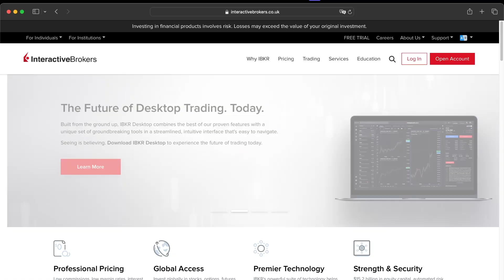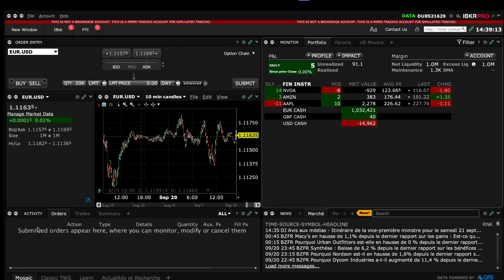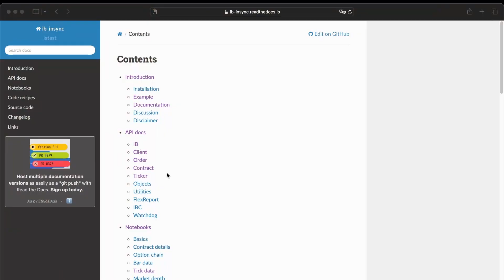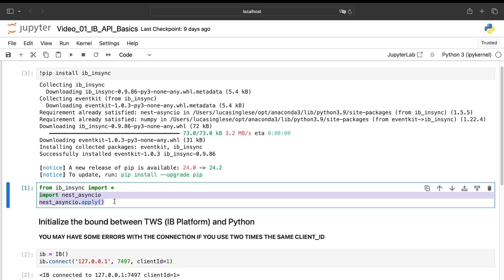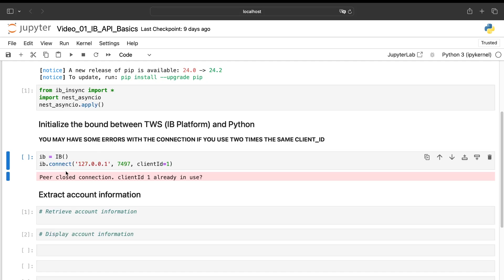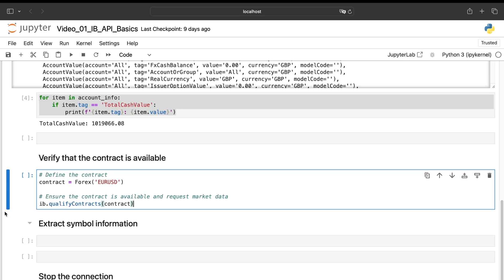How To Set Up Live Trading Environment With Interactive Brokers - Easy Setup Tutorial | Quantreo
Learn how to set up Interactive Brokers for live trading in this easy step-by-step guide.

This video will walk you through downloading the TWS platform, setting up a paper trading account, and connecting it to Python using the IB Insync library. By the end, you’ll be able to link your Python environment to Interactive Brokers, retrieve account details, and prepare for more advanced trading strategies. Don't miss out!

The video is about How To Set Up Live Trading Environment With Interactive Brokers - Easy Setup Tutorial but also tries to cover the following subjects:

Interactive Brokers TWS Setup
Trading With Python
Beginner’s Trading Guide

✅  About Quantreo:

Create your "Trading Strategies Factory" with the Alpha Quant Program ...

Are you struggling to code your trading strategy?
Are you struggling to backtest a strategy quickly and properly?
Are you struggling to verify the robustness of a trading strategy?
Are you struggling to convert you trading strategies into live trading bots on MT5?
Are you struggling to integrate Machine Learning in your trading strategies?
Are you looking for a premium Quant community?

IF YOU ANSWERED "YES" TO ONE OF THESE QUESTIONS, you should take a look of our Alpha Quant Program !